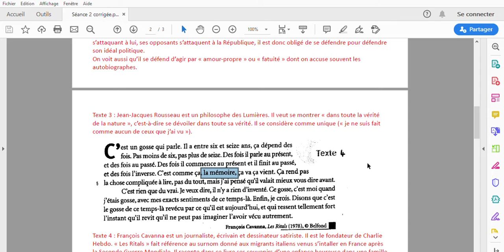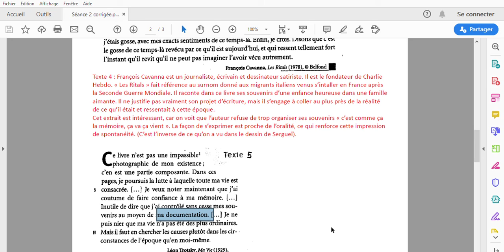3e Séance 3 : Les difficultés de l'autobiographe - Partie 1